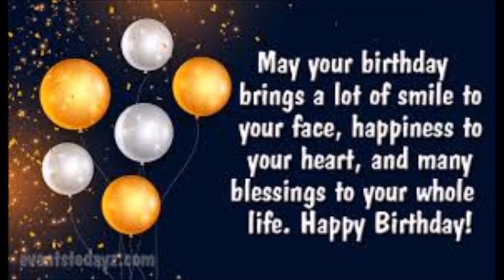Happy Birthday Adonis Castellanos Zayas Freestyle Club master mix by DJ Tony Torres 2023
Happy birthday Adonis ,thank you for listening and commenting .. may you have a wonderful blessed Birthday . from Mika N DJ Tony Torres .